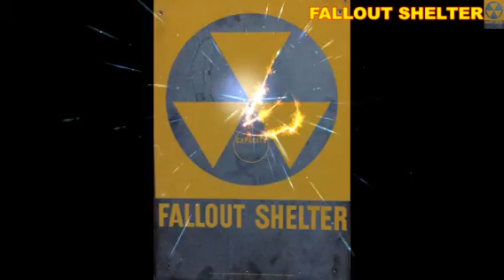Some with Magic Vapor and Some without 10 10 19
Video clips in order taken from 3:30 pm to 6:30 pm central time